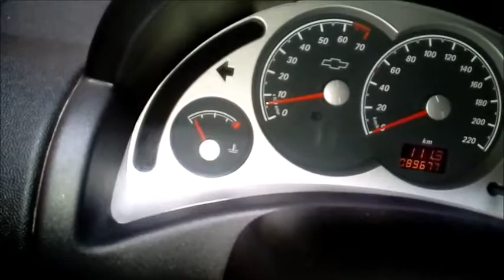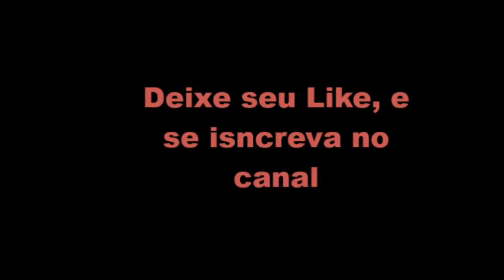TAMPA DO RESERVATÓRIO DO ARREFECIMENTO COM VAZAMENTO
FALA FAMILIA MAIS UM VIDEO HOJE UMA DICA DE MANUTENÇÃO AUTOMOTIVA UMA PEQUENA BRONCA QUE DE NO MEU CARRO !